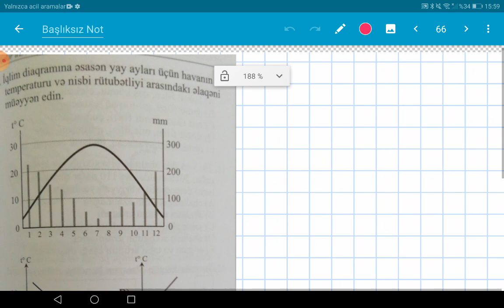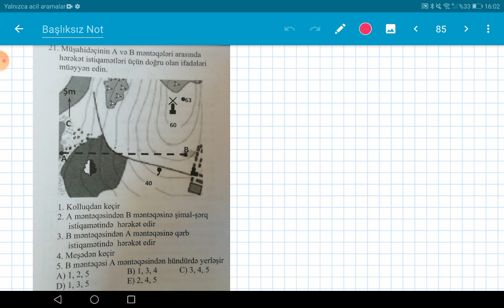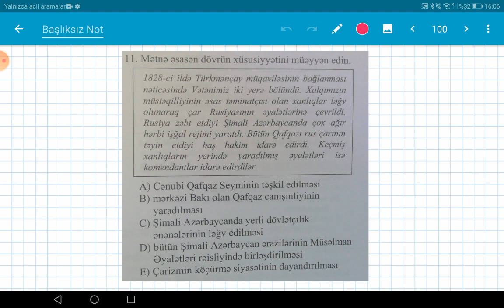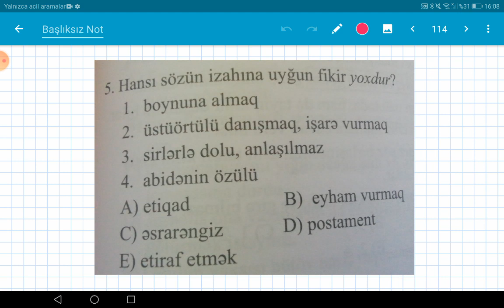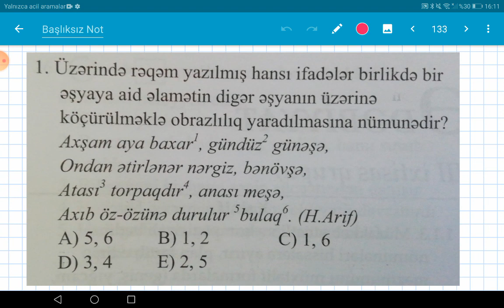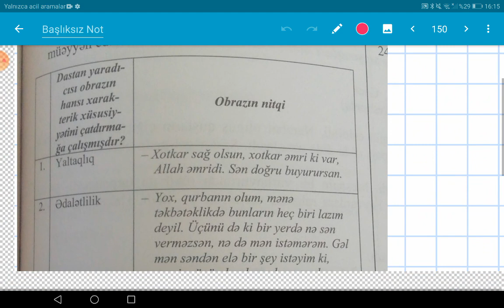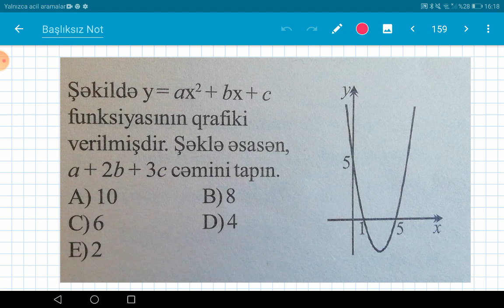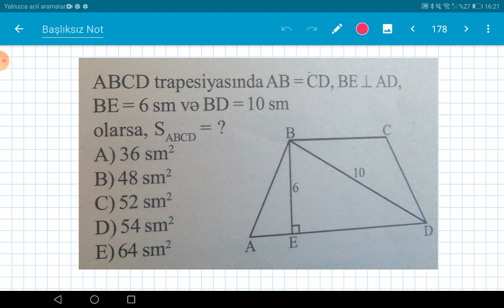II və lll ixtisas qrupları üzrə SINAQ İMTAHANI(doğru cavablar açıqlama bölməsində veriləcək)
Azərbaycan dili:
1.E
2.A
3.C
4.C
5.A
6.E
7.A
8.D
9.C
10.A
11.E
12.C
13.A
14.E
15.E
16.A
17.E
18.C
19.A
20.E
21.B
22.A
23.2,4
24.3,4,5
25.2,3
ƏDƏBİYYAT:
1.C
2.C
3.C.
4.E
5.E
6.C
7.E
8.B
9.A
10.D
11.B
12.B
13.C
14.C
15.B
16.E
17.D
18.E
19.C
20.E
21.B
22.B
23.2,4,6
24.3,6
25.1,3,5
TARİX:
1.B
2.A
3.A
4.A
5.C
6.D
7.B
8.E
9.A
10.E
11.C
12.A
13.D
14.B
15.A
16.E
17.B
18.B
19.E
20.B
21.A
22.D
23.1,3,5
24.2,3,5
25.1,3
COĞRAFİYA:
1.A
2.E
3.A
4.B
5.A
6.B
7.B
8.E
9.D
10.C
11.E
12.B
13.E
14.B
15.E
16.C
17.D
18.A
19.A
20.B
21.C
22.A
23.9
24.0,3
25.2,3,5